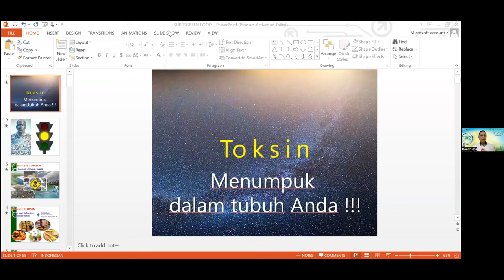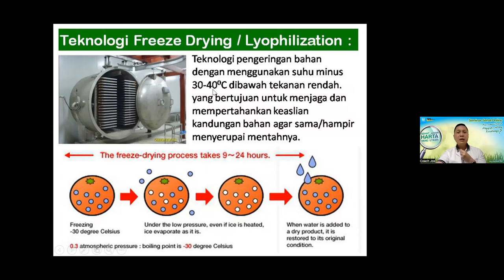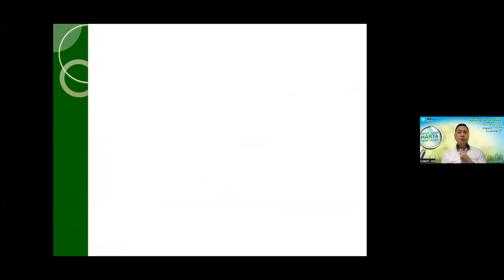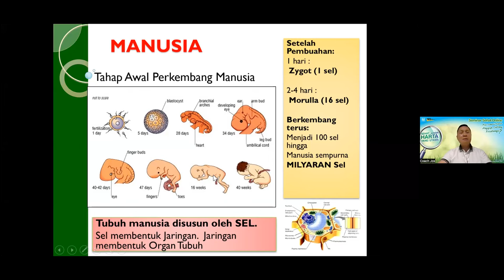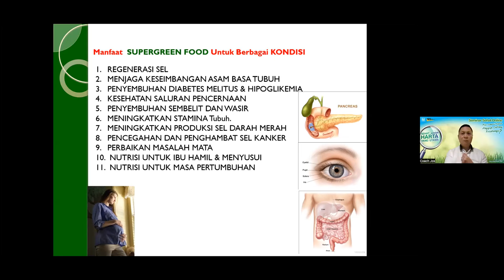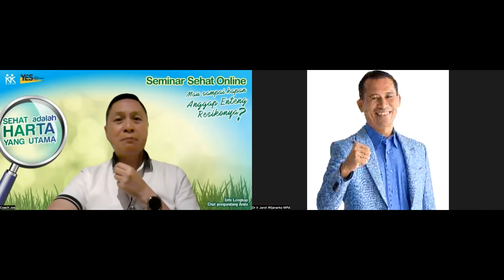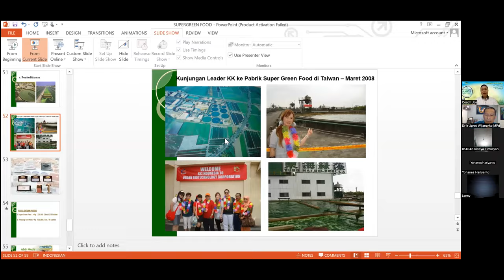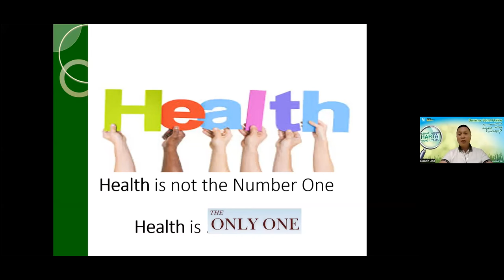SEHAT dengan MAKANAN MENTAH - RAW MEAL - Dr. Ir. Jarot Wijanarko M.Pd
SEHAT dengan MAKANAN MENTAH - RAW MEAL -